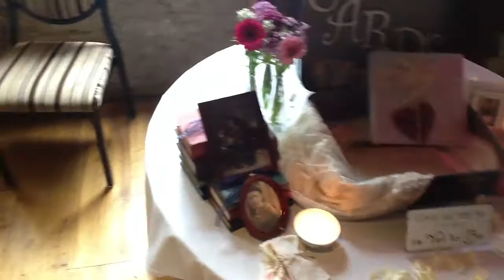Josh & Emma Wedding